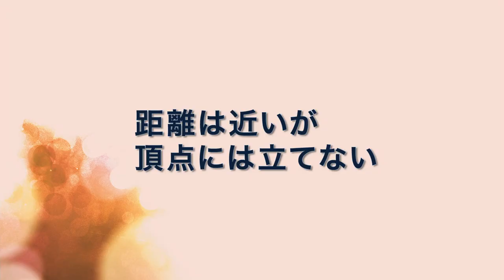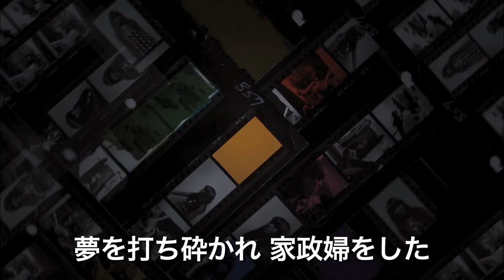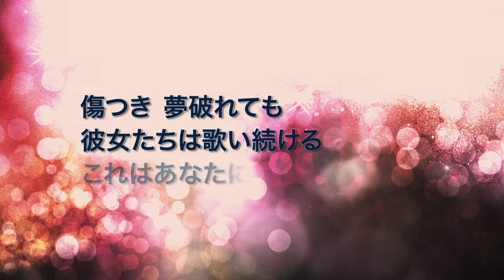『バックコーラスの歌姫たち』予告編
‹作品情報›
『バックコーラスの歌姫たち』